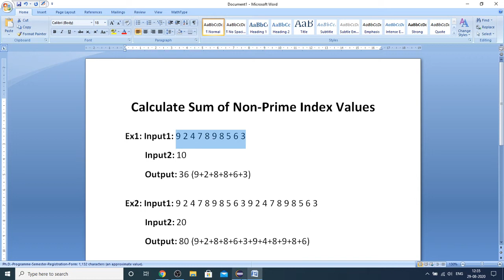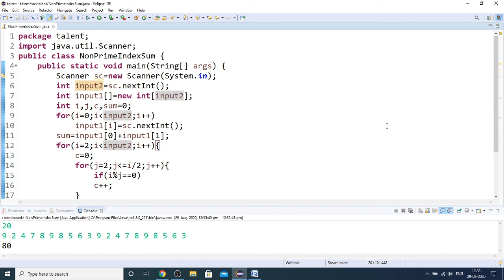Calculate Sum of Non-Prime Index Values | Logic Building Program | Placement Question | Java Program